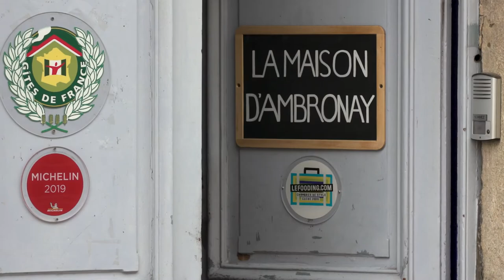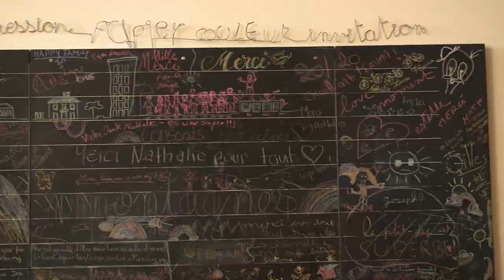Ulysse de la Bricofamily - Vivre dans une ancienne école | Bricomarché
Ce mois-ci, Ulysse vous emmène à Ambronay, dans l'Ain, pour rencontrer Nathalie, qui vit dans une école réhabilitée. Ça vaut le coup d'oeil ! 😍